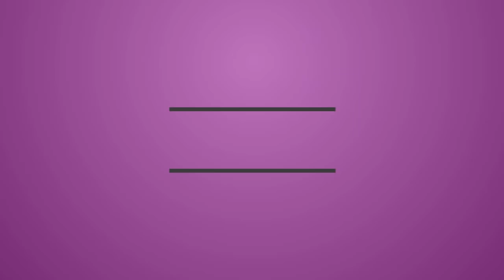EOPR Makeup Revolution Conceal and Define Concealer | JayyRuger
The background music for my videos is actual original music by my band Knuckles and Guns the song is called kings of time from our Perdition EP and heres the link to that song and video :)

want to use the same eyebrow product as me its by 4EverMagicCosmestics and is $35, follow this link if you'd like to support me I get a slight kick back monetarily if you do